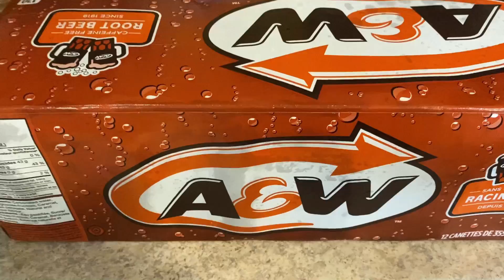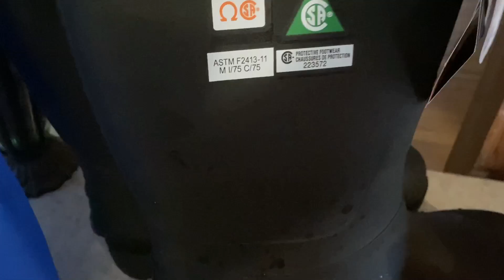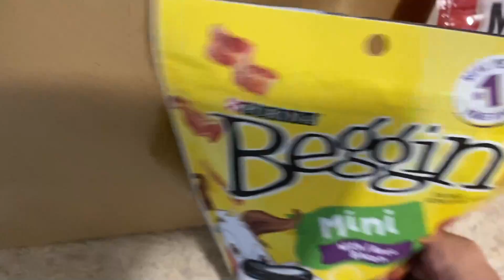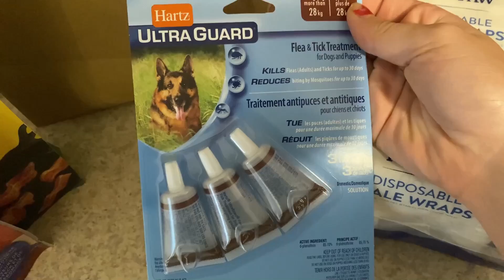6 Dog's Playing Outside In Tropical Storm Earl During Breaks From High Winds And Heavy Rain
I pick up a few things at Walmart. Especially rain/winter boots for my hubby. I let the dogs out to play and use the bathroom during breaks in the rain and high winds from tropical storm Earl. I get the dogs a few surprises from Petsmart.